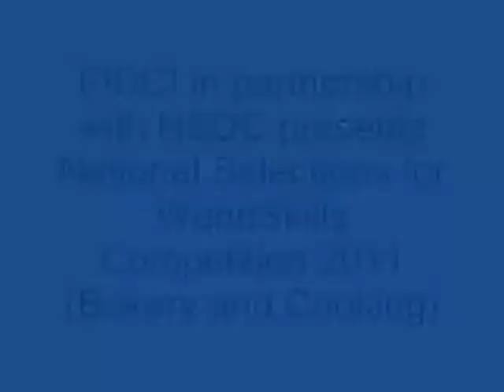WorldSkills India National Selections 2011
NSDC spearheading India's participation at the WorldSkills Competition 2011 at London.